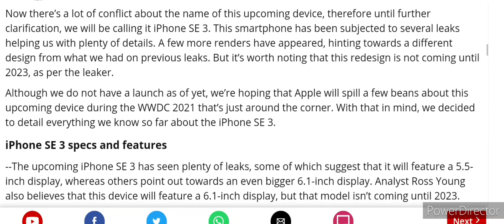iPhone SE 3 launch: Specs, features, design, India price, and everything that we know so far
iPhoneSE3 launch: Specs, features, design, India price, and everything that we know so far